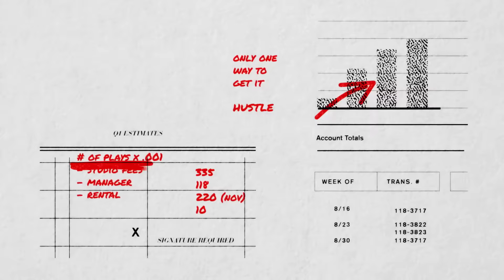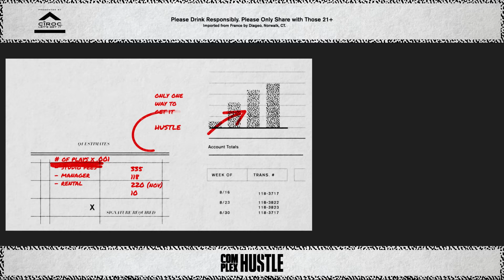How To Hack Your Brain To Increase Creativity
For the times when you just can’t get those creative juices flowing, here are 4 ways to psychologically hack your brain into being more creative.